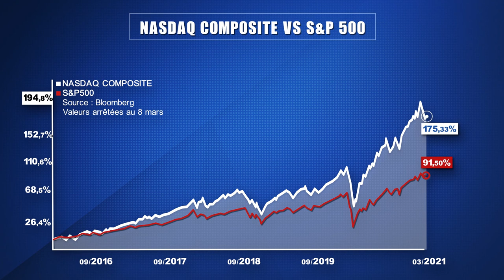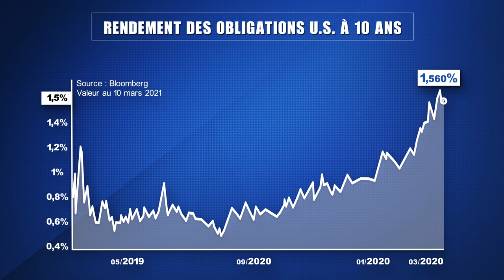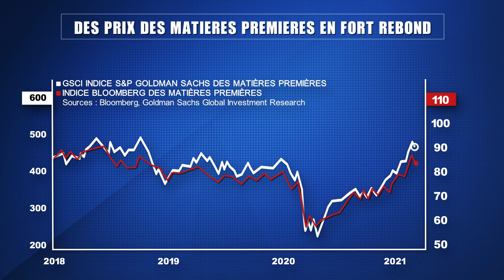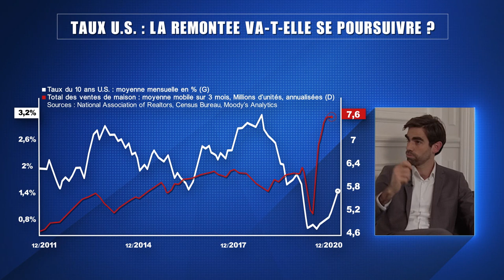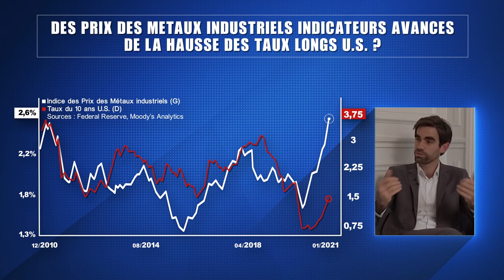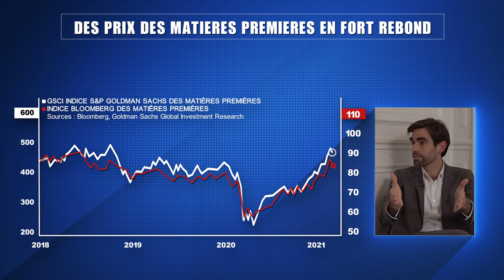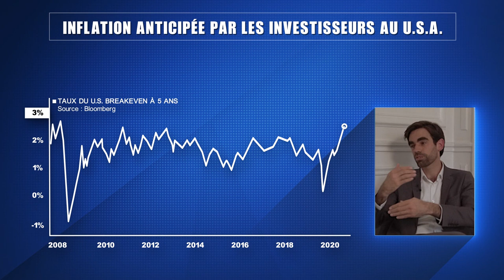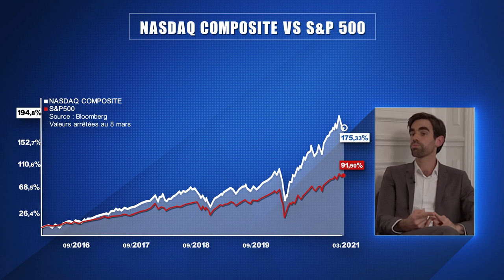Techs U.S. : vers des mois difficiles ? - Une interview de Pierre Sabatier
Les GAFAM ou les FAANG dans la langue de Shakespeare (ces acronymes regroupent Facebook, Apple, Amazon, Alphabet (maison-mère de Google) Microsoft et Netflix), ainsi que les autres titres emblématiques du secteur technologique américain (Tesla, Nvidia et consorts) règnent sans partage sur la bourse depuis une bonne décennie. Si besoin était, les performances du Nasdaq le corroborent sans contredit, à telle enseigne qu'elles reflètent aux yeux de certains ni plus ni moins qu'une bulle boursière inouïe. Toutefois, depuis quelques semaines, le secteur de la technologie américaine subit une volatilité accrue et, chose suffisamment hors norme pour qu'on la relève, a même reculé d'une petite dizaine de pourcents entre le 8 février et le 8 mars, cependant que le reste de la cote se maintenait à flot. Cette contreperformance pour le moins inhabituelle des valeurs technologiques américaines en général et des GAFAM en particulier coïncide avec la remontée des taux longs américains (le taux du bon du Trésor américain à 10 ans tourne autour de 1,5 % quand il n'était que de 0,5 % à l'entame du second semestre 2020) de même que des perspectives d'inflation. Dès lors, le thème de la reflation ne condamne-t-il pas la tech U.S. à perdre durablement son lustre boursier ? Nous avons interrogé Pierre Sabatier (PrimeView) sur la corrélation entre hausse des taux longs et potentiel boursier de la tech U.S., et lui avons demandé si une page de l'histoire boursière du Nasdaq et des valeurs techno américaines n'était pas en train d'être tournée. A suivre dans "L'Œil du Pro".